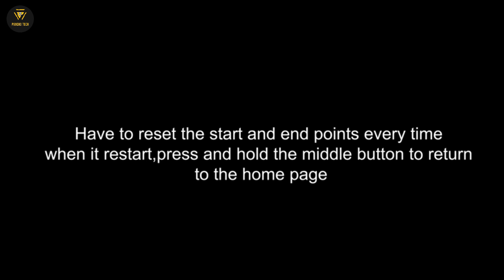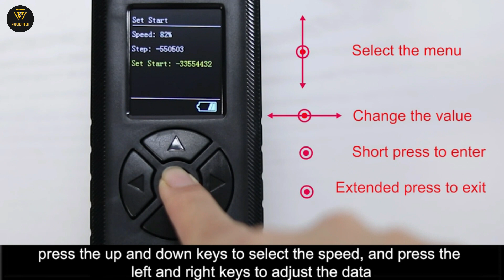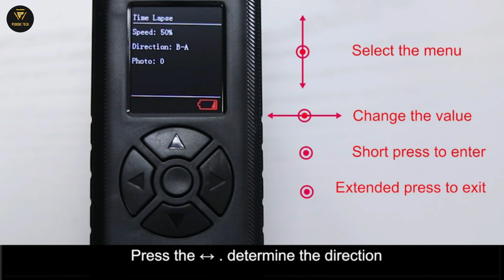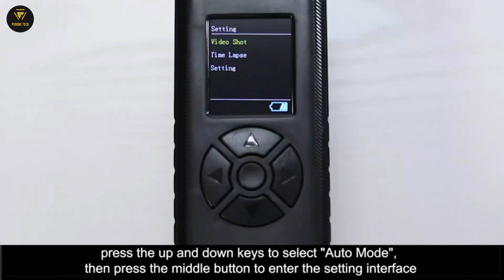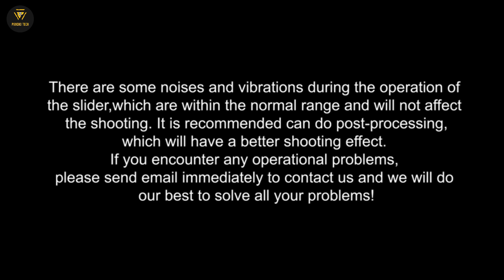Best Camera Sliders | Best Slider for DSLR Cameras | Tips & Tricks - Creative Slider Techniques